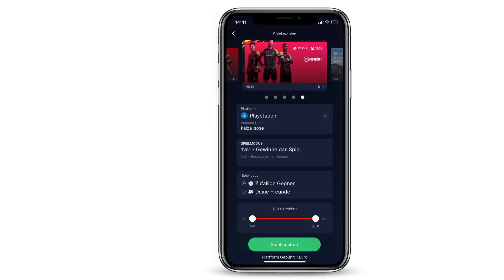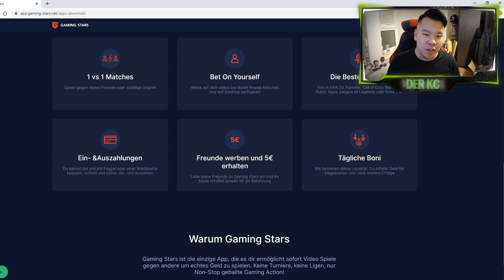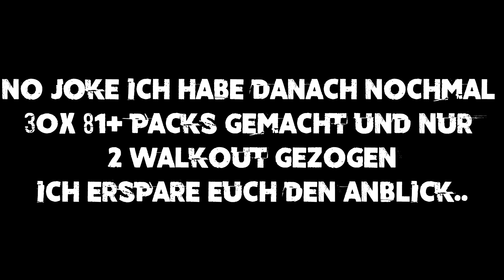ICH ZIEHE MEIN 4.OPTIMUS PRIME PACK UND MUSS SIE IN MEIN TEAM EINBAUEN 😱🔥 FEAT. KENT & NEYMAR 💯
[Werbung] Hier könnt ihr euch die App von Gaming Stars runterladen
Gaming Stars sponsert am Samstag ein FIFA Turnier mit 100€
Preisgeld, an welchem ihr komplett kostenlos teilnehmen könnt! Mehr Infos auf Gaming Stars' Discord